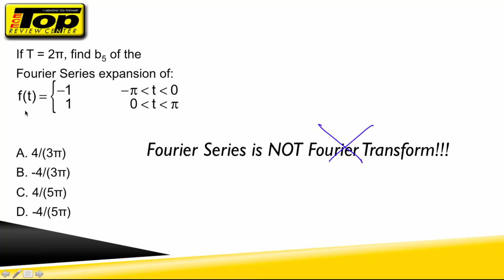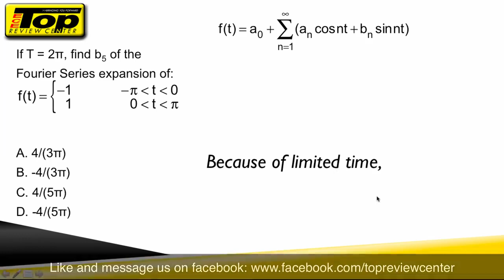Fourier Series By: Engr. Roy Andrew Garcia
The Fourier Series as clearly discussed by our very own Engr. Roy Andrew Garcia!